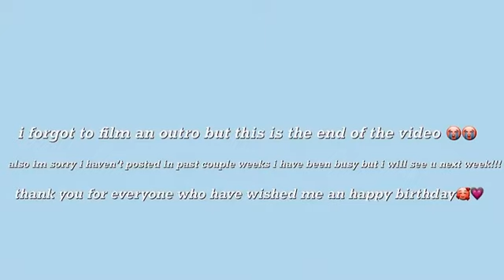17TH BIRTHDAY VLOG!!!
Hi everyone, this week's video is my 17th birthday vlog.